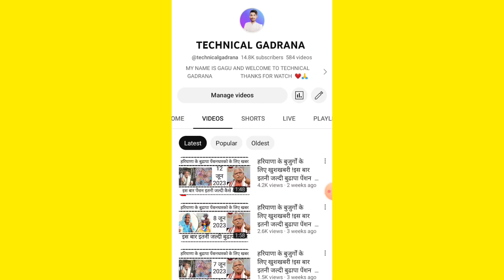हरियाणा के बुजुर्गों के लिए खबर !इस बार कब तक आएगी बुढापा पेंशन